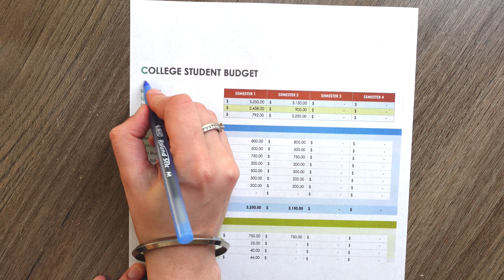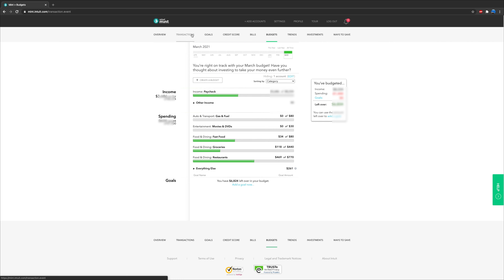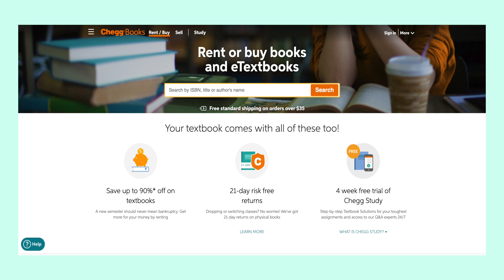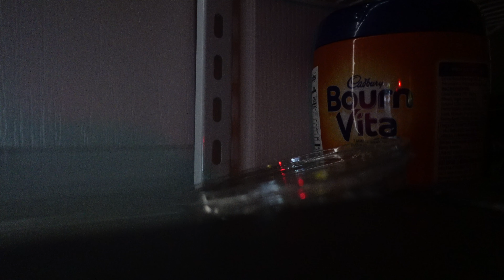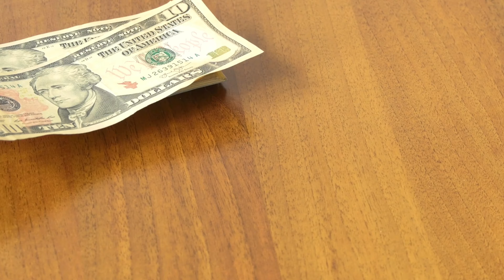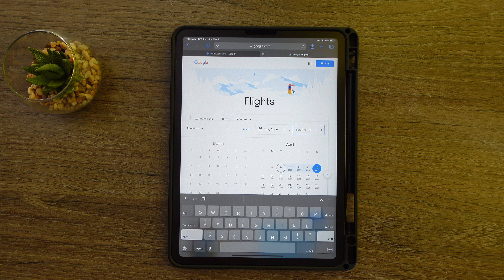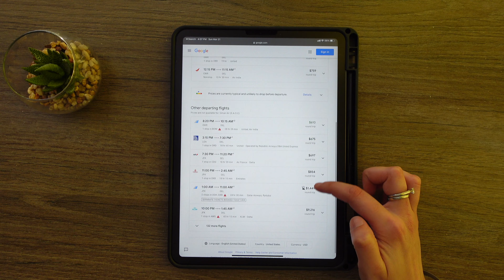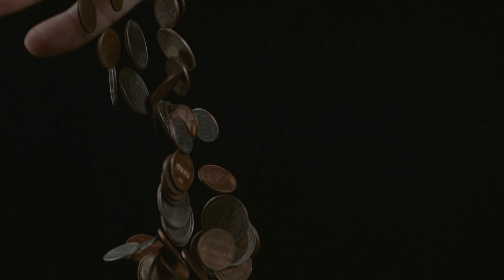HOW TO BUDGET AND SAVE MONEY AS A COLLEGE STUDENT IN THE US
How to budget and save money as a college student for students in the USA and Canada? This video covers various methods, hacks, and tips to save more when on a tight budget, for international and local students.

In this video, we have discussed in detail  -

*Budgeting in university/college
* Creating a spreadsheet with the help of apps like Mint, or excel sheets
* Ways to cut down the expenses
*Saving for financial cushion(unexpected expenses)
*Investment
* Some useful tips and tricks for international students to save cover all expenses, save more money with a limited amount of money.

Link to the websites mentioned for Rental and Used Books

⏲️Time Stamps⏲️
00:00​  SAVING MONEY AS A STUDENT
00:54 PREPARE A BUDGET
03:00 FINANCIAL GOAL
03:23 WAYS TO SAVE MONEY
12:19 SECURE CREDIT CARDS
16:22 TIPS FOR INTERNATIONAL STUDENTS

🎬 Production Credits
💡 Produced by: Manpreet Kaur (Masala Swag)
✍️ Edited by: Manpreet Kaur (Masala Swag)
📷 Filmed by: Manpreet Kaur (Masala Swag)
 ℹ️ Video Title: HOW TO BUDGET AND SAVE MONEY AS A COLLEGE IN US & CANADA STUDENT